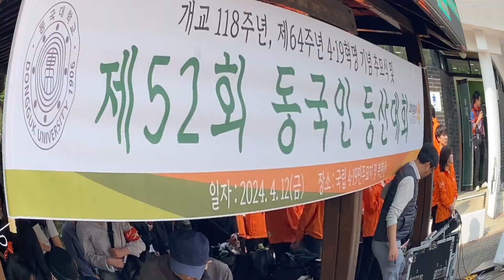4월 12일, 우리는 그곳에 왔습니다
4월 12일, 4.19 민주묘지에서 민주화에 힘쓴 선배님들을 기리는 등산대회가 개최되었습니다.
그곳에 있었던 모든 학생, 교직원 여러분